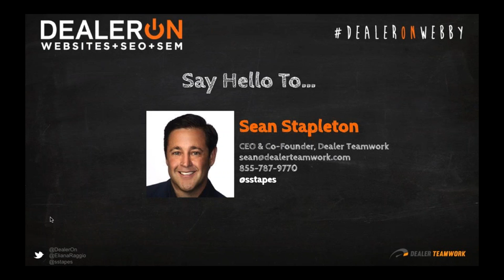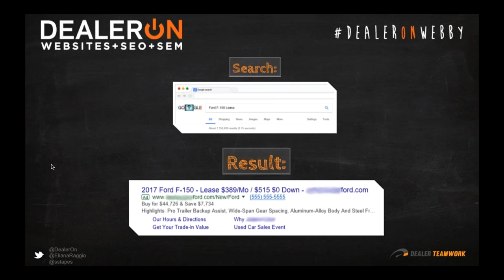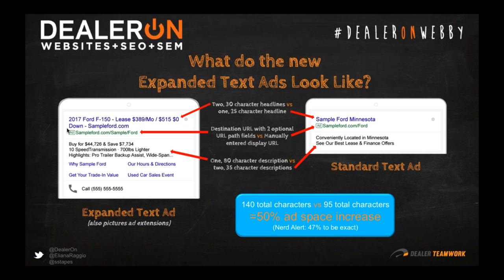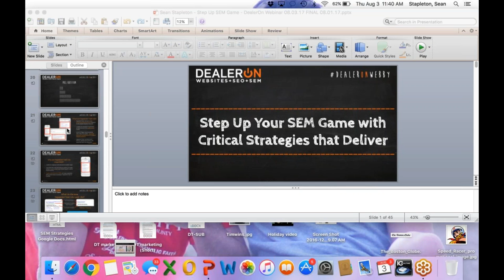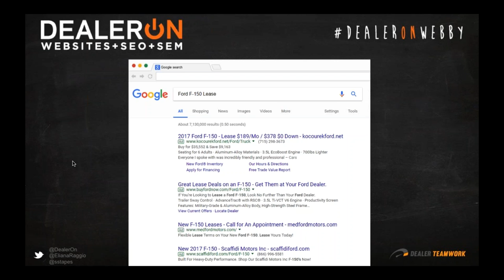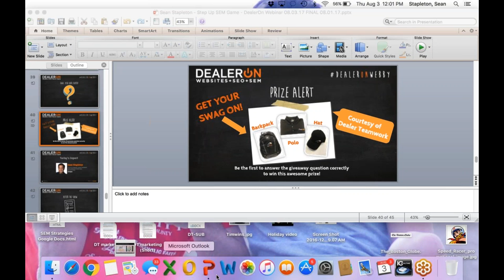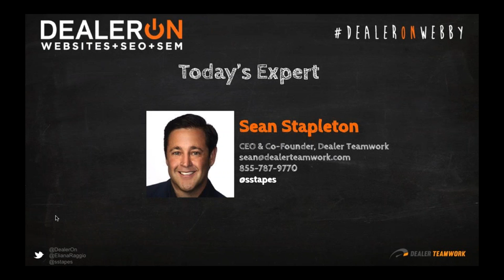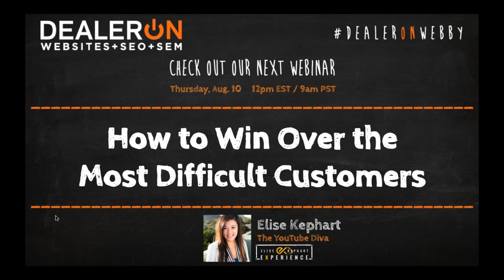Step Up Your SEM Game with Critical Strategies that Deliver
Over the last few years, more dealerships have delved into SEM and increased their digital savviness. However, that means the online automotive landscape is now more saturated, the ad space has become more crowded and listing pages more competitive (and expensive).

If you’re using the same SEM strategies from even just a year ago, you’re going to see a diminishing ROI.  And this time, simply throwing more money at SEM won’t solve the problem.

You need to Step Up Your SEM Game with Critical Strategies that Deliver!

In this exciting 1 hour webinar, Sean Stapleton will discuss some of the latest, proven digital marketing strategies and tactics that deliver best-in-class results.  These cutting-edge techniques and helpful resources will make your SEM campaigns easier to manage and improve productivity. Webinar attendees will gain valuable knowledge to ensure your campaigns are effective and relevant. Understanding the mechanics behind these paid search approaches will help prepare your dealership for success and will build your competitive advantage!

Attendees will learn the latest SEM strategies with items such as:

Expanded Text Ads
Negative Keyword Management
Creating highly relevant ads…and so much more!!

COOKIE CUTTER SEM WON’T SEPARATE YOU FROM THE PACK ANYMORE!

If you are ready to Step Up Your SEM Game with Critical Strategies that Deliver, then don’t you dare miss this presentation! Register now!

PRESENTER: SEAN STAPLETON is the CEO and Co-founder of DealerTeamwork, an award-winning company that creates a significant competitive advantage for dealers with their impressive lineup of first-class solutions. Sean’s storied experience in the automotive industry (IMS, Who’s Calling, VinSolutions) coupled with his extraordinary leadership skills and successful track record make him a revered consultant and an esteemed mentor to many. He is widely regarded as an extraordinary sales leader and is also admired for his fresh insights and brilliant contributions to several top automotive trade magazines.  Sean is a popular speaker at numerous automotive events and a highly respected member of the automotive community and he can be reached at .